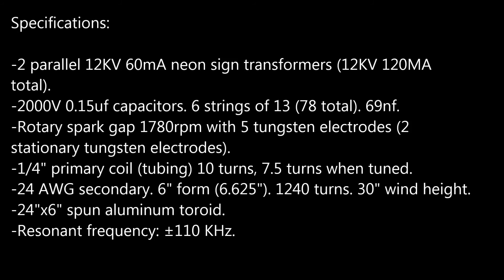Tesla Coil 2.0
After about a month of planning and construction, the Tesla coil is complete. It features a 6" coil form, a rotary spark gap, and 3D printed primary coil standoffs.